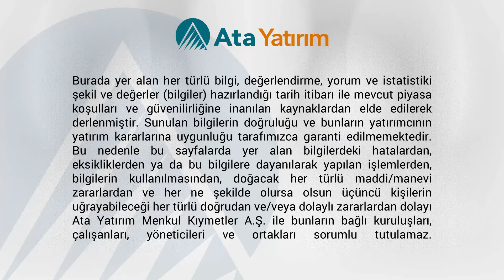Günlük Yorum | Destek noktasında tepki alımları bekliyoruz… | 05.04.2017